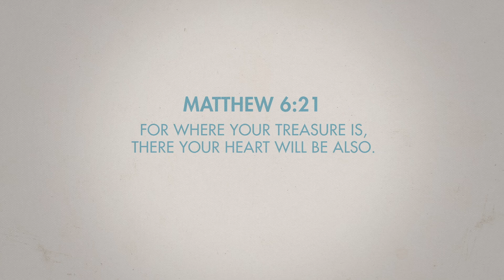TASTE - Week 4 - SENSELESS: How Sharpening Your Senses Reshapes Your Relationships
We all have foods we like and foods we hate. You’ve gotten into arguments about it before. There are certain meals you’d save up and drive across the country for. And there are other things you still wouldn’t eat even if you were starving. We’re obsessed with food. And so is Scripture. There’s so much talk of eating in the Bible—lists of foods you can’t have; of feasts you should throw; and fasts you should commit to. God rains bread from heaven. Jesus turns water into wine. A bite of an apple ruins the world. And before Christ went to the cross, He insisted on inviting his friends over for one last supper. What is all this about? It’s got to be something more than just nutrients. Why does what, where, how, and with whom we eat carry so much relational and spiritual significance?